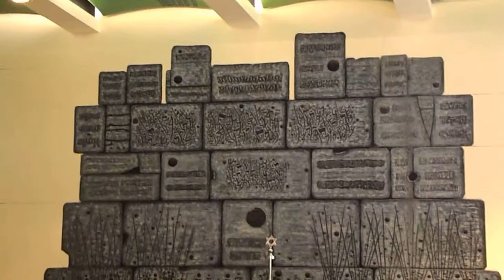Maestro Zubin Mehta awarded the Presidential Medal of Distinction - From the ceremony: Shani Choir!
It was October 15th 2012 in Jerusalem when President Shimon Peres awarded at his Residence the Presidential Medal of Distinction to Maestro Zubin Mehta for his unique contribution to Israeli culture.

We were there to bring you this performance by Shani Choir (part of Maestro Mehta's "Mifne" project) along with 3 other clips from this very special event!